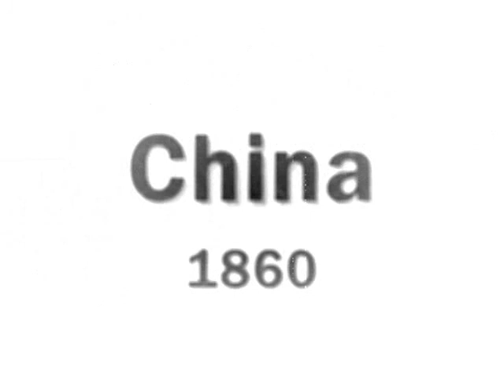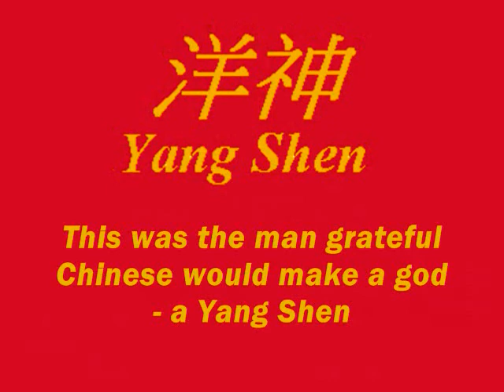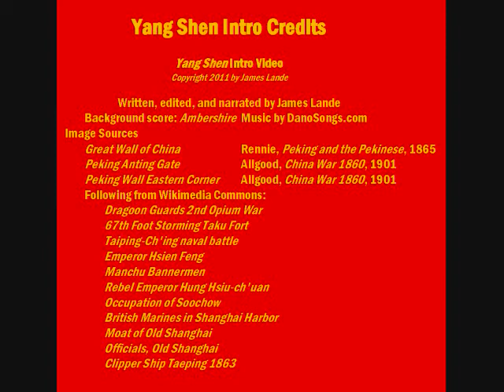Yang Shen Book Trailer.wmv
Trailer for the novel Yang Shen by James Lande